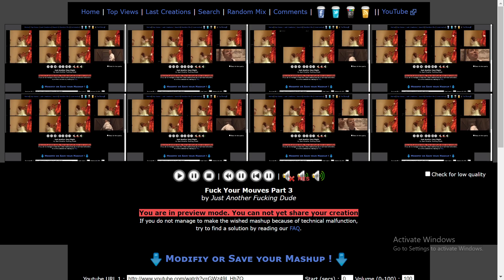Fuck Your Mouves Part 3: You Can DO It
You ever wonder what it'd be like to live in multiplicity? ME EITHER.